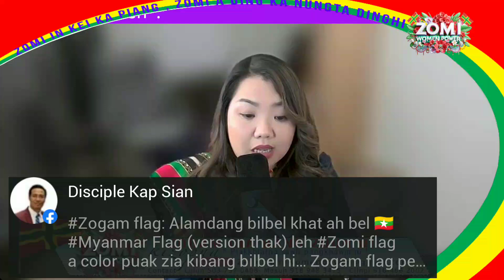ZOMI WOMEN POWER LIVE 3